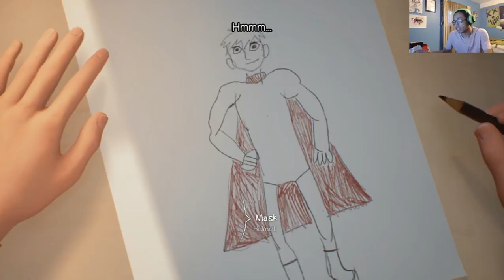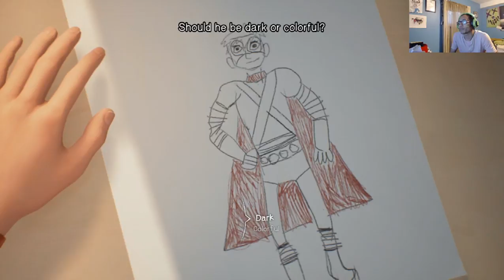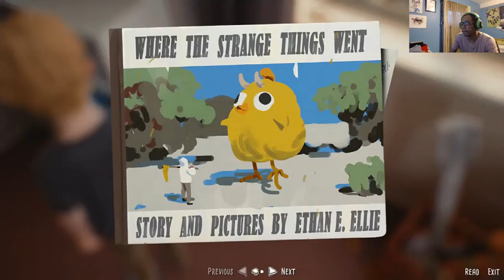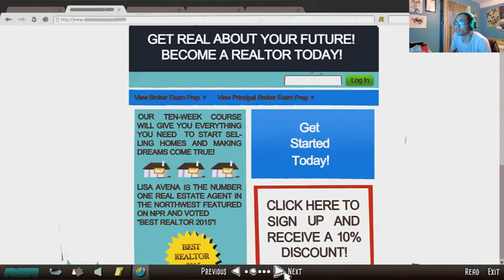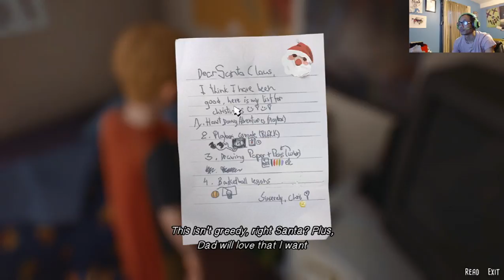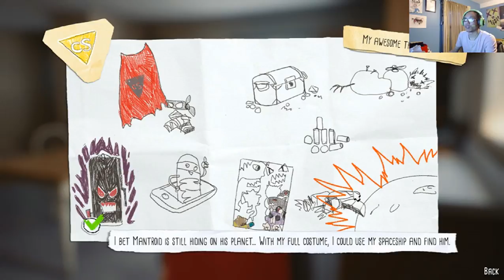The Awesome Adventures of Captain Spirit Walkthrough Gameplay Part 1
Return to your childhood and play a touching and heart-warming one-of-a-kind narrative experience from the directors and development team behind the BAFTA award winning game Life is Strange.

Captain Spirit is a free demo set in the Life is Strange Universe that contains links to the brand new story & characters of Life is Strange 2.